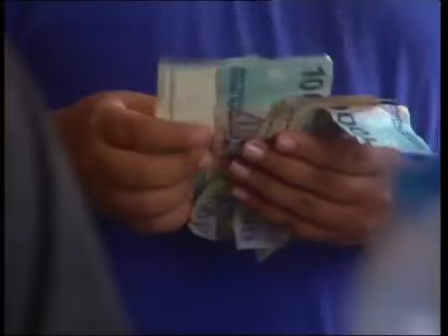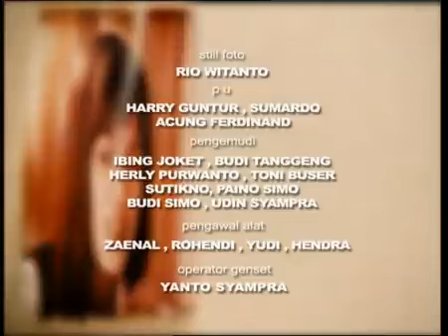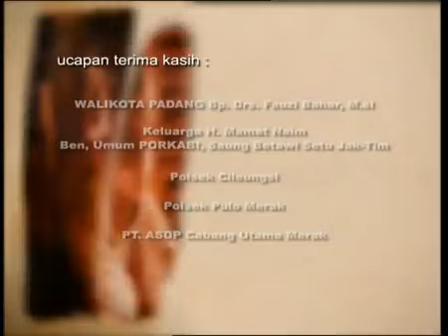Kisah Malin Kundang - Episode 03